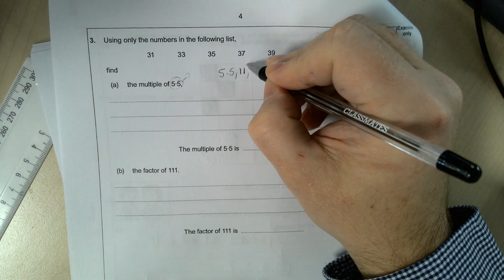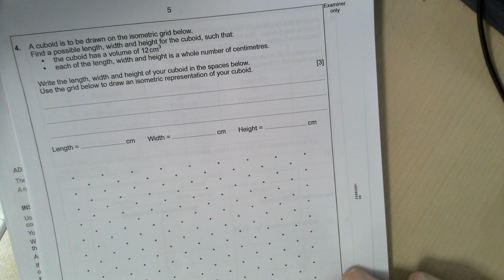Nov 22 I U1 Q3